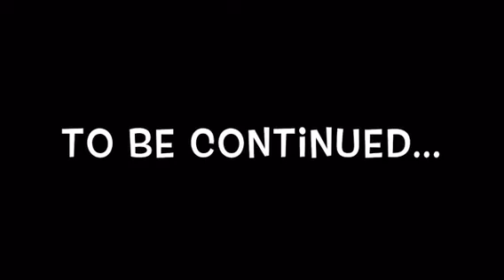The Green Hacker’s Revenge (part 4) - Defalt under mind control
In this video The Green Hacker and Defalt finally get there Revenge but  Ryley forgot what he did that made The Green Hacker so angry
What do think Ryley forgot about

And keep an eye out for the next part

I only own the story the characters belong to their original owners